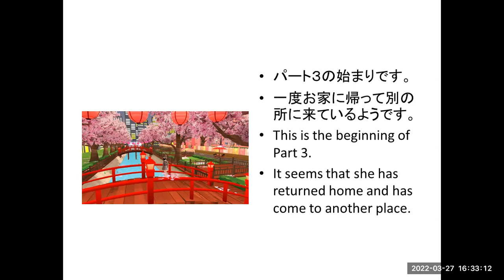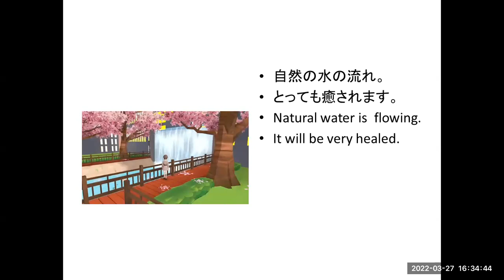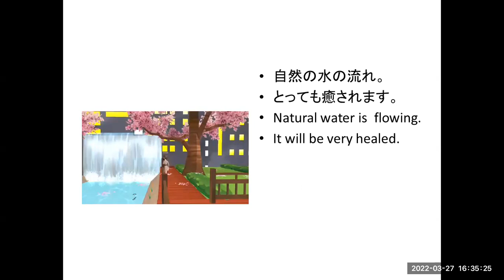Sloangel at Sakura park桜公園へEnglish Japanese part.3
This time I made the story about Sloangel diary Sloangel at Sakura park(桜公園へ)
Have fun!!!
Sloangel diary Sloangel at Sakura park(桜公園へ)をアバターを使ってビデオを作ってみました。